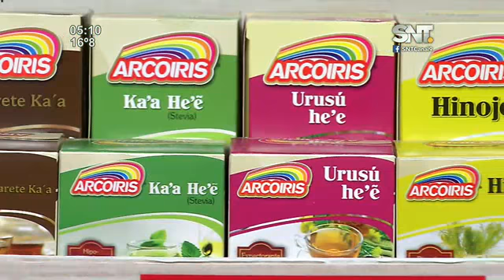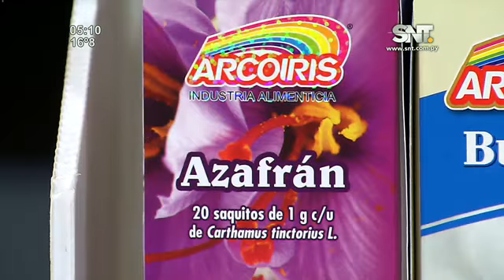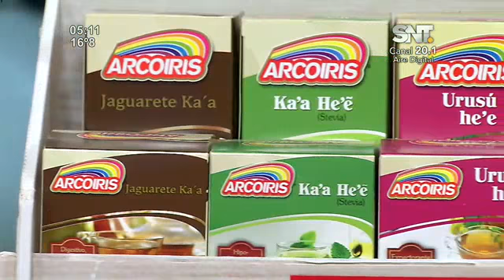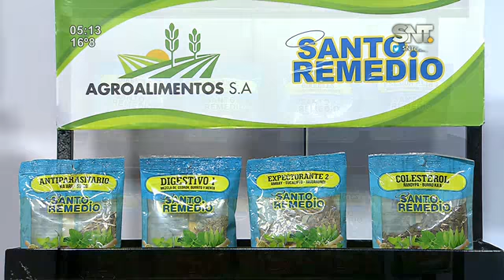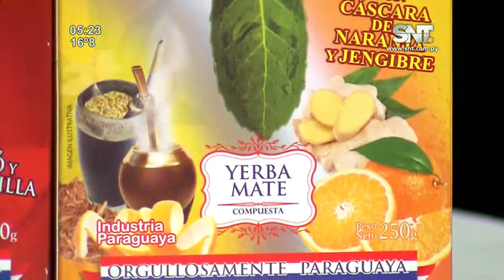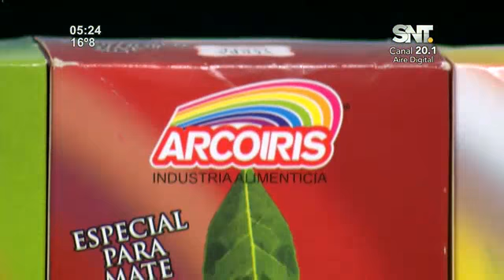Kay'uhape: Programa del 16 de noviembre del 2022